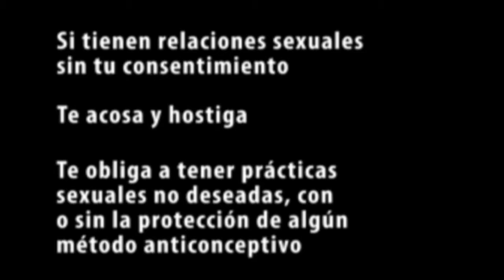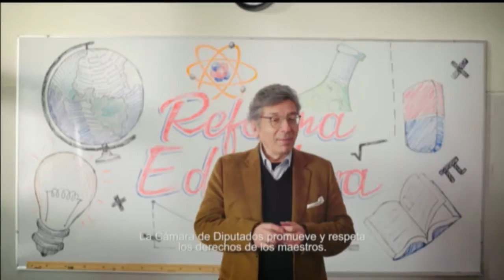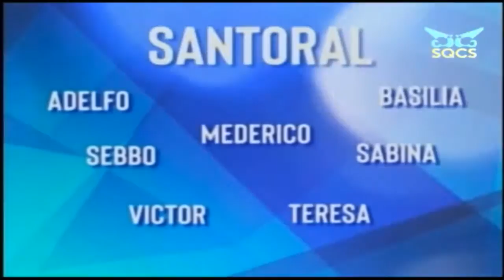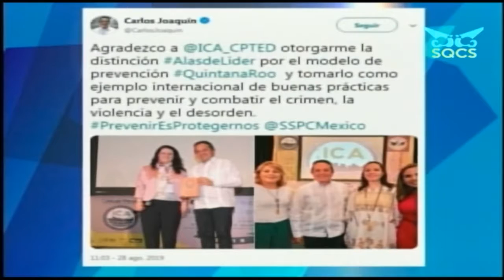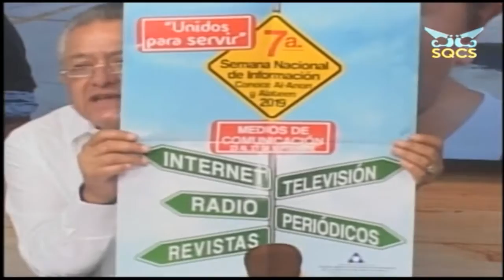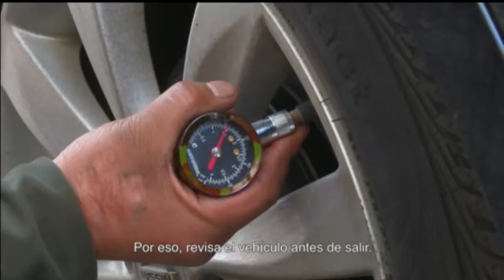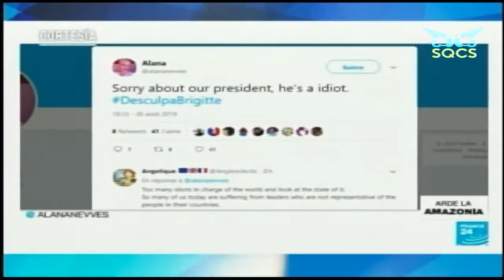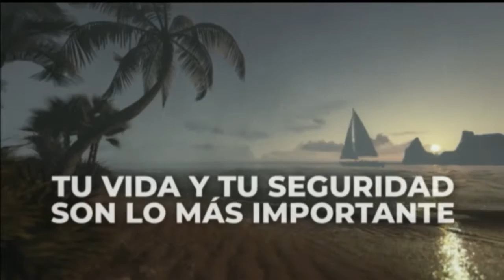CONEXIÓN CIUDADANA con Ramiro Esperanza.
EnVivo a través del Sistema Quintanarroense de Comunicación Social - SQCS CONEXIÓN CIUDADANA con Ramiro Esperanza llega hasta usted en cobertura estatal, en todos los municipios y rincones de Quintana Roo. Con él podrás compartir las necesidades de tu colonia, tales como: Basura, Baches, transporte, alumbrado público y mucho mas Juntos como sociedad podemos lograr la conexión de lunes a viernes de 1 a 3 de la tarde a través de las 𝗲𝘀𝘁𝗮𝗰𝗶𝗼𝗻𝗲𝘀 𝗱𝗲 𝗥𝗮𝗱𝗶𝗼 𝘆 𝗧𝗲𝗹𝗲𝘃𝗶𝘀𝗶ó𝗻 𝗱𝗲𝗹 𝗦𝗤𝗖𝗦. Nos puedes enviar vídeos, foto, audio, texto a través de WhatsApp al 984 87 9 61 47 y 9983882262. Los teléfonos de cabina en: 𝗖𝗵𝗲𝘁𝘂𝗺𝗮𝗹 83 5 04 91 y 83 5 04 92 𝗖𝗮𝗿𝗿𝗶𝗹𝗹𝗼 𝗣𝘂𝗲𝗿𝘁𝗼 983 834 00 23 𝗣𝗹𝗮𝘆𝗮 𝗱𝗲𝗹 𝗖𝗮𝗿𝗺𝗲𝗻 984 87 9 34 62 y 63 𝗖𝗮𝗻𝗰ú𝗻 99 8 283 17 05

HablemosFuerteyClaro SomostuConexion MasCercadeTi RamiroEsperanza Logremos nuestra Conexión Ciudadana ¡Permítame servirles!